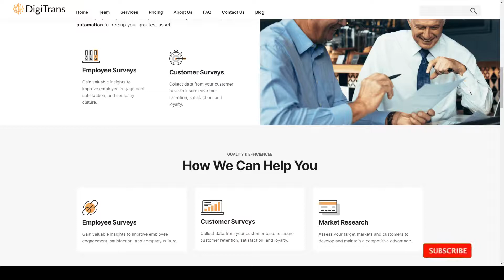DigiTrans - Digital Transformation HubSpot Theme 10 market research Yuno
Columns 3

 Layout Responsive

 Tags business, corporate, Data Entry Services, data mining, digital, Inbound &amp; Outbound Calling, lead generation, market research, outsourcing, transformation